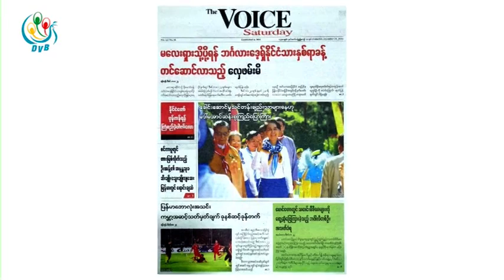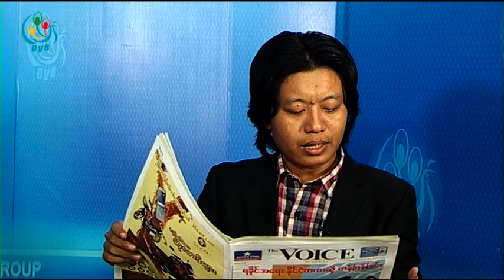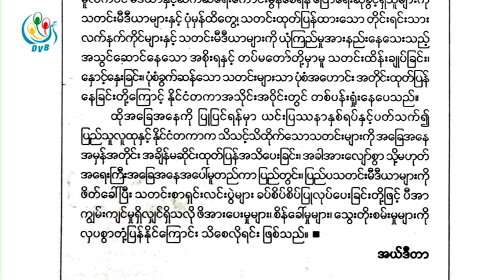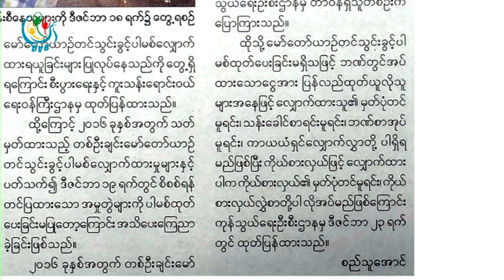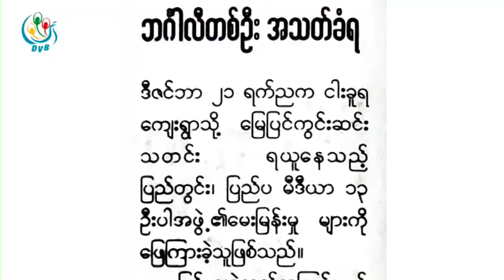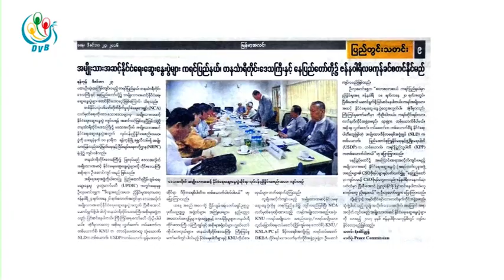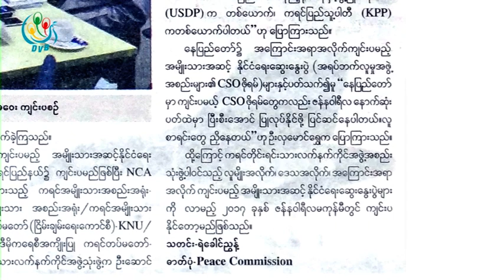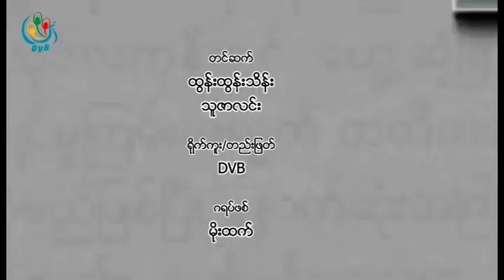DVB TV - သတင္းစာေပၚကဖတ္စရာမ်ား အစီအစဥ္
DVB TV - ၂၀၁၆ ခုႏွစ္၊ ဒီဇင္ဘာ ၂၄ ရက္ေန႔ထြက္တဲ့သတင္းစာ ဂ်ာနယ္မ်ားကုိေကာက္ႏုတ္တင္ဆက္ထားတဲ့ သတင္းစာေပၚကဖတ္စရာမ်ား အစီအစဥ္
တင္ဆက္ - ထြန္းထြန္းသိန္း၊ သူဇာလင္း
ရုိက္ကူး၊ တည္းျဖတ္ - ဒီဗီြဘီ